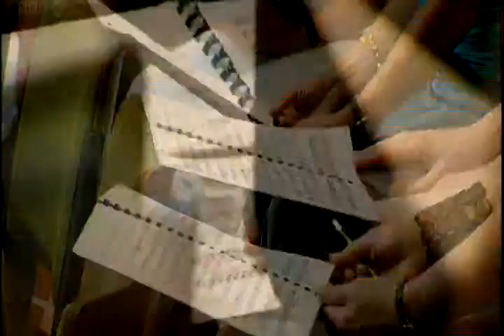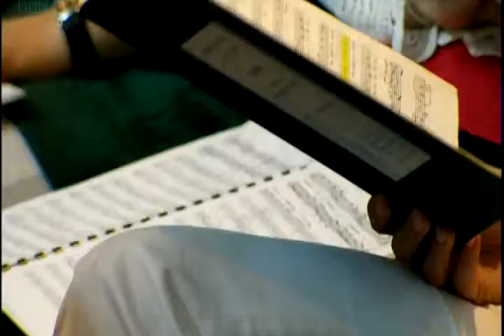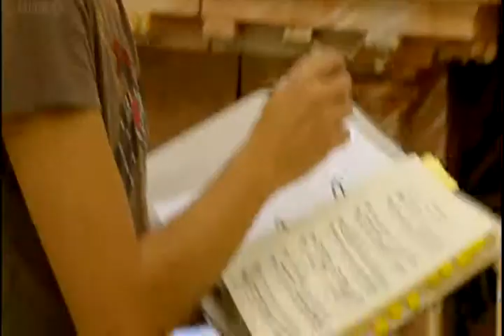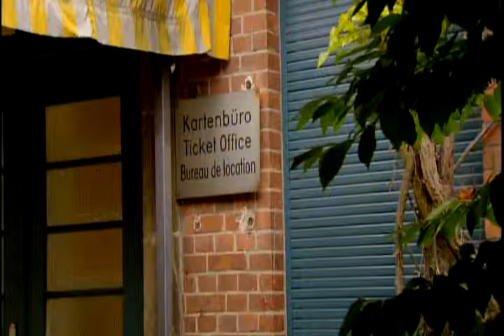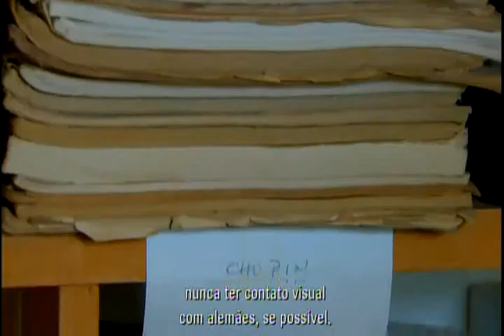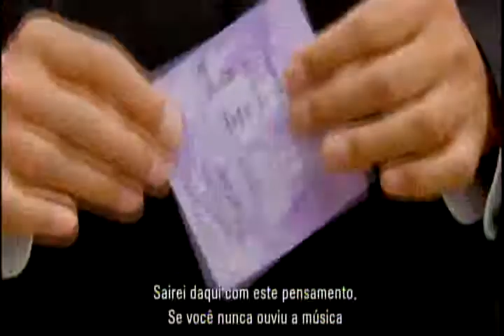Wilhelm Richard Wagner - Parte 5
Episódio Final - Documentário sobre Wilhelm Richard Wagner com legendas em Português-Brasil.